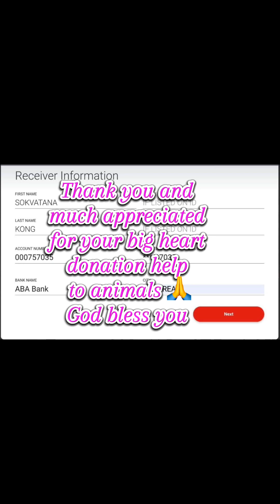Poor boy has bad mange getting better after I met him on the the way